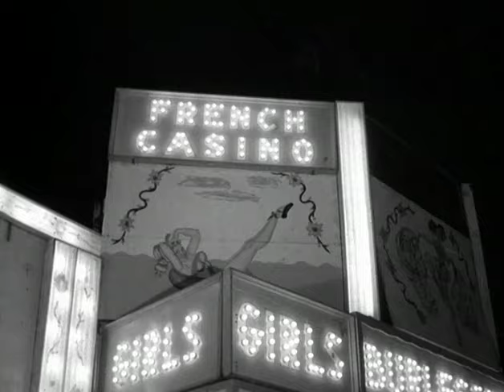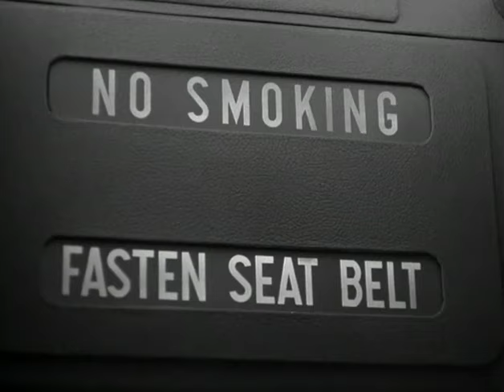Satan in High Heels - Full Movie - B&W - Exploitation/Drama - Meg Myles - Carny - Burlesque (1962)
A carnival burlesque dancer (Meg Myles) robs her junkie ex-husband, goes to New York, gets a job at a high-class club where she becomes the mistress of the wealthy owner. She seduces his son and causes a murder.

Pin-up queen, Meg Myles is great as a trashy carny stripper (with great production values) who makes a grab at the brass ring. She'll stop at nothing to get what she wants...even murder!
Look out for voluptuous British glamour gal Sabrina, as a feature dancer.

Great cast also includes: Grayson Hall, Robert Yuro, Del Tenney, and Mike Keene